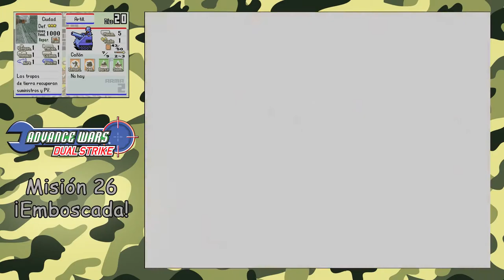Advance Wars Dual Strike - Misión 26 - ¡Emboscada!